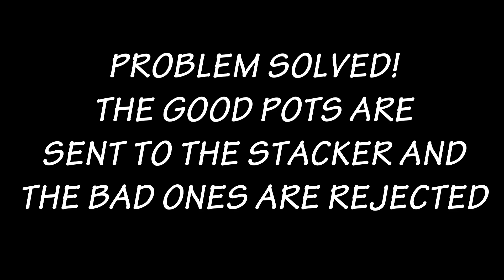USING A COGNEX CAMERA TO INSPECT 3D SHAPES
OUR COMPANY HAS IMPLEMENTED A SOLUTION THAT WILL INSPECT A 3 D PART WITH A COMMON 2D COGNEX CAMERA.

IF YOU HAVE QUESTIONS PLEASE CALL MITCH AT 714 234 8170